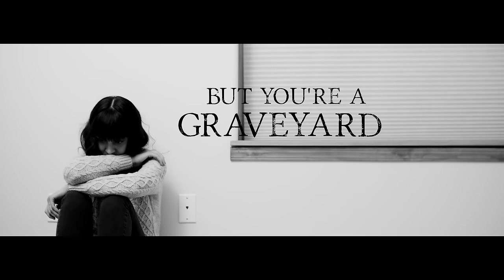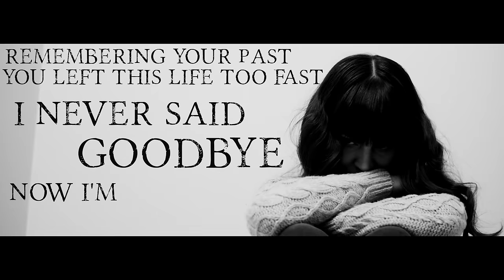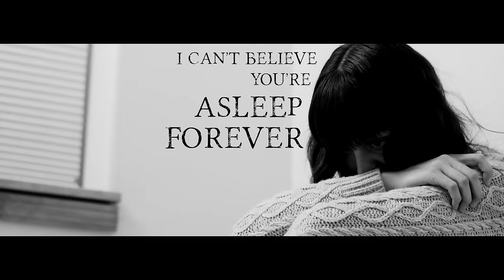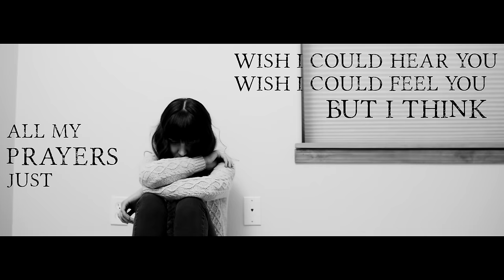SECRETS - 3.17.16 (Official Lyric Video)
BUY THE NEW 'SELF-TITLED RECORD' NOW!

SECRETS NORTH AMERICA TOUR DATES 2018

06.23 - LUBBOCK, TX - JAKES
06.24 - OKLAHOMA CITY, OK - 89TH ST COLLECTIVE
06.26 - SPRINGFIELD, MO - OUTLAND BALLROOM
06.27 - ST. LOUIS, MO - FIREBIRD
06.28 - INDIANAPOLIS, IN - EMERSON THEATER
06.29 - LAKEWOOD, OH - THE FOUNDRY
06.30 - PITTSBURGH, PA - SMILING MOOSE
07.01 - ROCHESTER, NY - MONTAGE MUSIC HALL
07.02 - ALBANY, NY - JUPITER HALL
07.03 - HARTFORD, CT - WEBSTER UNDERGROUND
07.05 - BOSTON, MA - MIDDLE EAST
07.06 - BROOKLYN, NY - KINGSLAND
07.07 - TRENTON, NJ - CHAMPS
07.08 - EASTON, PA - ONE CENTRE SQUARE
07.09 - RICHMOND, VA - CANAL CLUB
07.10 - GREENSBORO, NC - BLIND TIGER
07.11 - SPARTANBURG, SC - GROUND ZERO
07.12 - ATLANTA, GA - MASQUERADE
07.13 - ORLANDO, FL - SOUNDBAR
07.14 - MARGATE, FL - O’MALLEYS
07.15 - TAMPA, FL - CROWBAR
07.17 - HATTIESBURG MS - THIRSTY HIPPO
07.18 - FORT WORTH, TX - RAIL CLUB
07.19 - HOUSTON, TX - SCOUT BAR
07.20 - AUSTIN, TX - COME AND TAKE IT LIVE
07.21 - SAN ANTONIO, TX - JACKS PATIO BAR

Guitar and Clean Vocals: Richard Rogers
Vocals: Wade Walters
Guitar: Michael Sherman
Bass: Connor Branigan

Video by Thomas Helvenstine